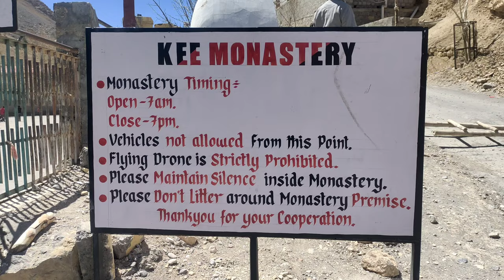Key Monastery and Asia's highest suspension bridge | Spiti valley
▶️ GADGETS I USE  :

Collar mic
Power Bank
GoPro Hero 9
GoPro Hero 9 battery
Sleeping bag
Pendrive 256GB

▶️ FAVORITE BOOK :
Rich dad poor dad